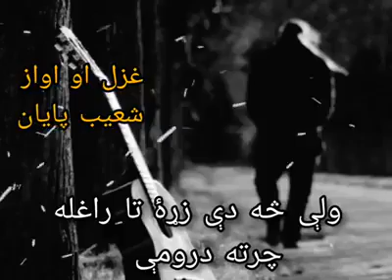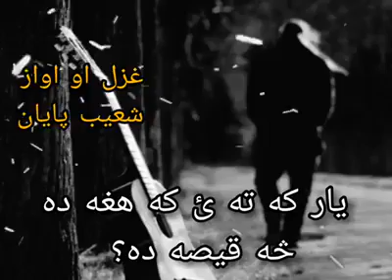pashto Poetry 2019, Best poetry munir buneri, Pashto poetry israr atal